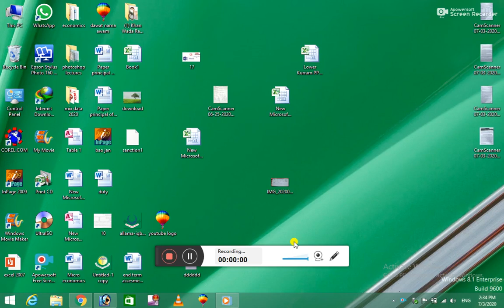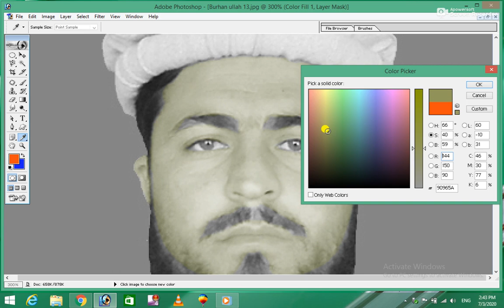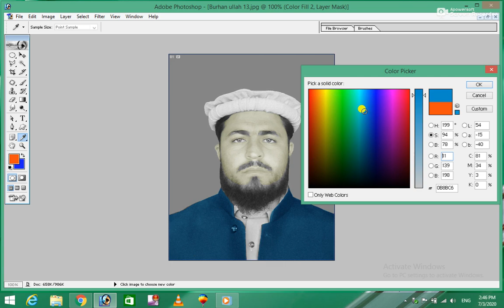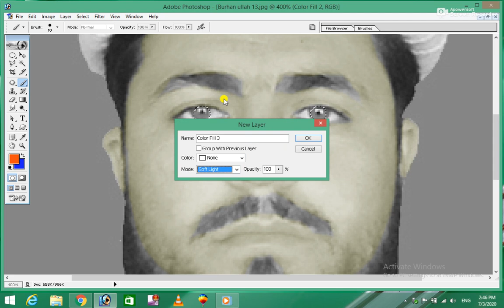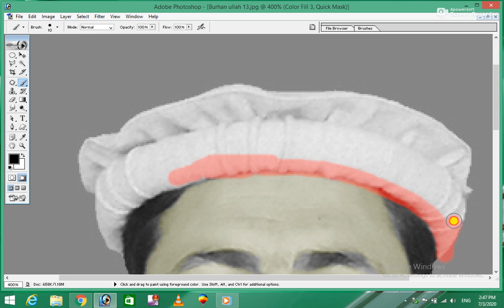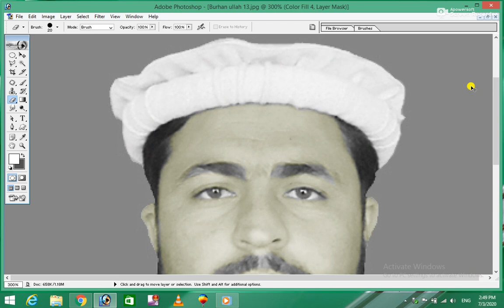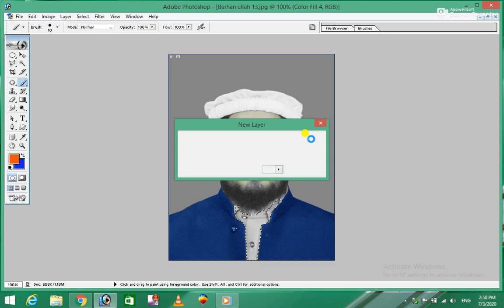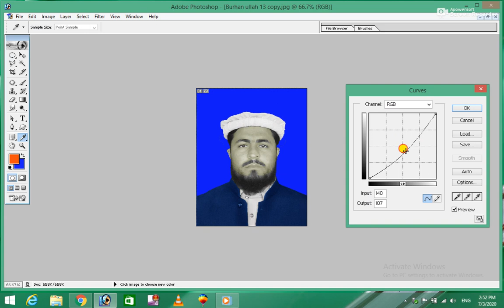How to Convert Old Black & White Photo to Color Photo Editing | Online Photo